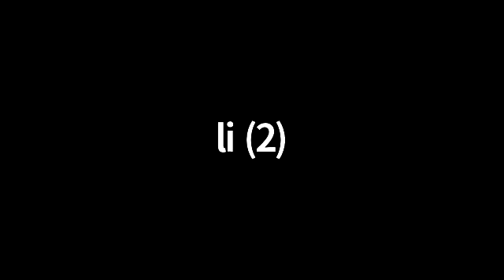创造意识的空间 Creating Conscious Spaces® what is it? with Lisa Benitz translated live into Chinese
Lisa Benitz is the Space Whisperer™, Empowerment Coach, Founder of Creating Conscious Spaces®, Author,  Speaker, Radio Host and has a 30+ year track record working with interior and exterior spaces.

欢迎你们，所有的空间 - 这堂课是为学习过或对风水感兴趣的你，或者相信这是创造更大的空间的途径的你开设。如果有一种途径可以帮助你使用一些强大的工具，并可以立刻应用它们呢？你是否想与在世界各地指导他们的顾客工作的“空间低语者”相遇呢？请来参加我们的免费zoom线上课堂，听一听有关空间的奥秘吧。

丽萨·本尼兹（Lisa Benitz）小传
Lisa Benitz以其全球“空间低语者”（Space Whisperer™）著称，她启迪人们用经验、觉知和被证实的实用技巧有机地结合在一起，在他们人生中创造改变。丽莎体现了善良和关爱，她天赋异禀，是内部和外部空间的专家，风水大师，赋予力量的教练，作家，演说家。
丽莎在多个项目上提供过个案咨询，从新建筑到数百万美元的翻修。与丽莎一起工作，你会发现她独特的方式，给你的空间带来了平衡，也给你的目标带来了非凡的结果。你可以在世界各地的课程和咨询，以及她的每周广播节目(选择网络之无限的能量专题)中找到丽莎。
丽莎是“创造意识的空间”(CreativeSpaceSpace™)的创始人，这是她在世界各地教授的一门专题课。丽莎的“空间低语者”，通过他们的空间的能量，赋予人们力量，在他们的生活中创造一种不同的可能性。跟丽莎一起，你将学会拥抱一个全然的，充满活力的，其乐无穷的，健康的，繁荣的生活！
她的目标是“改变世界，一时一空间”（ "Change the World One Space At A Time™"）

*⇒ READY TO APPLY BOOK A CALL?:*  If you are someone who has a passion to learn how your space can transform your life and create abundance, click the link below to schedule a time to see if we're a fit to work together inside the Creating Conscious Spaces For Entrepreneurs Program